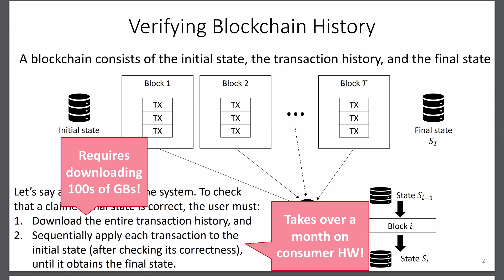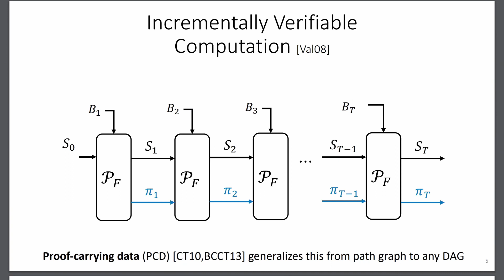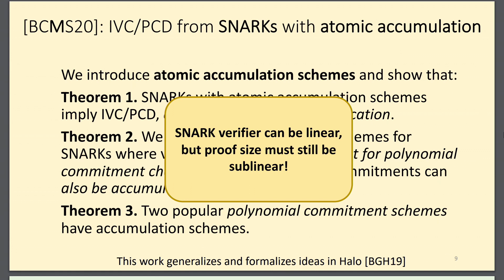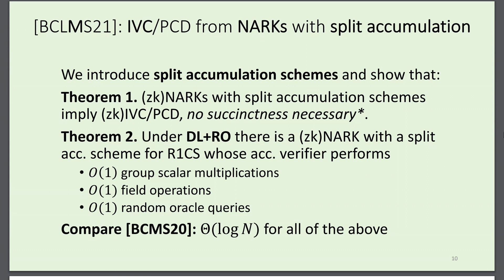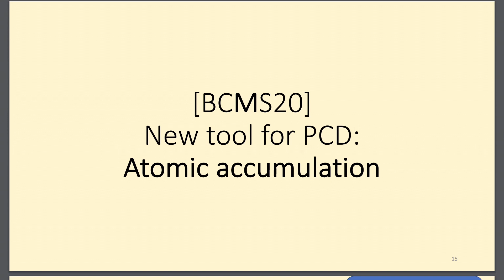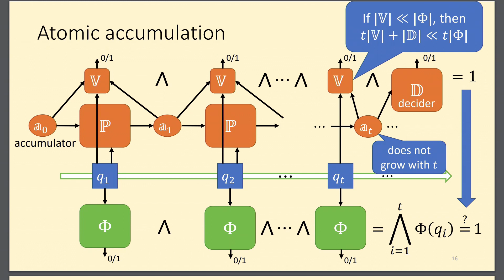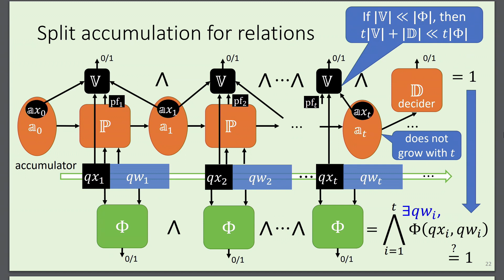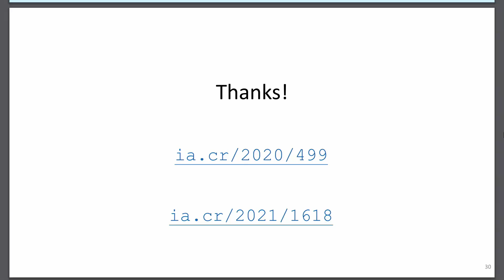Proof Carrying Data - Pratyush Mishra at Zcon3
Proof-carrying data (PCD) is a powerful cryptographic primitive that enables mutually distrustful parties to perform distributed computations that run indefinitely. However, most existing approaches to constructing PCD that rely on heavy cryptographic machinery such as succinct non-interactive arguments of knowledge (SNARKs) that have a succinct verifier. In this talk, Pratyush introduces a new paradigm for PCD constructions that relies on much simpler ingredients while simultaneously improving asymptotic and concrete efficiency. This is joint work with Benedikt Bünz, Alessandro Chiesa, William Lin and Nick Spooner. The accompanying papers can be found at ia.cr/2020/499 and ia.cr/2020/1618.

Speaker:

- Pratyush is a cryptographer at Aleo working on developing and implementing zkSNARKs. He recently completed my PhD from UC Berkeley. His PhD research focused on new constructions and applications of zkSNARKs. He is also a co-maintainer of the arkworks zkSNARK ecosystem.  Twitter: @zkproofs

Livestream and video production support from Zcash Media and Ryan Taylor.

Zcon3: Code alone doesn't cut it
Day 2 - Monday August 8, 2022
Presented by the Zcash Foundation
Palms Casino Resort in Las Vegas